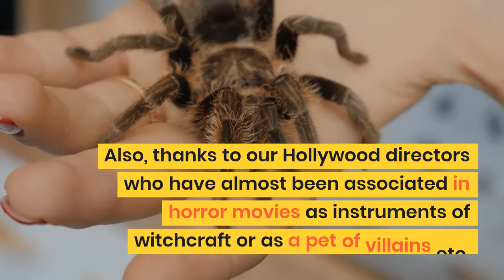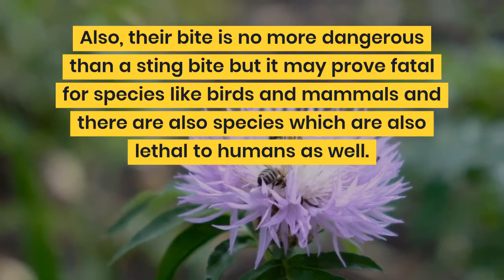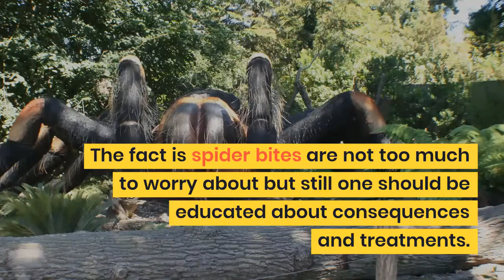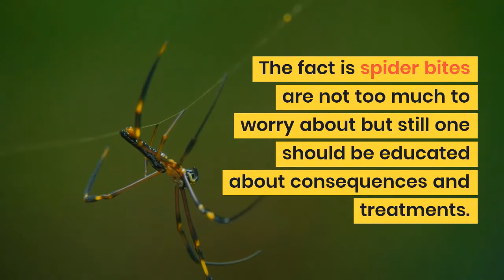How tarantulas bite || Truth about tarantulas bite || Treatment of tarantula bites (Today)(2022)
How Do Tarantulas Bite?
The question "How do tarantulas bite" is a common one, but what is a tarantula really? First of all, a tarantula is a spider, which means that they are arachnids. Spiders, including tarantulas, have eight legs and an external skeleton. They are part of the family Theraphosidae, a class of arachnids that include over 2500 species. Tarantulas are usually found in tropical and subtropical regions. These spiders come in different colors and patterns, and many people consider them pets.

Unlike a cat, a tarantula's bite does not harm people or pets. The venom from a tarantula's bite does not cause a severe allergic reaction, but it can leave the victim with a rash. Many tarantulas do not sting humans, but the venom released from their venom glands is very irritating and can cause a rash and a bald belly. These creatures are also very long-lived, sometimes up to 30 years in captivity.

Most tarantulas are harmless and can be kept as pets. However, some tarantulas may cause serious injuries to humans. A 45-year-old man in Switzerland recently became the victim of a tarantula bite and experienced chest pains and severe muscle spasms. While these symptoms are common, they are often the result of a different condition. The case was reported in the journal Toxicon.